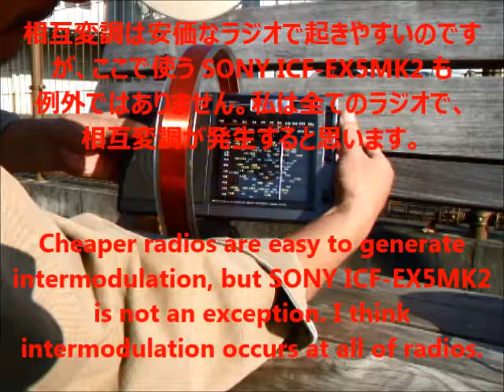相互変調 Intermodulation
相互変調の実験動画です。

This video is demonstration of intermodulation.